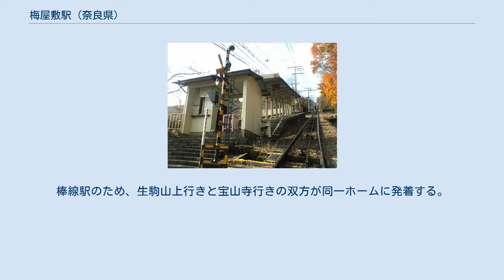梅屋敷駅 (奈良県)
駅舎（上屋撤去前） ホーム（上屋撤去前） 梅屋敷駅（うめやしきえき）は、奈良県生駒市門前町にある近畿日本鉄道生駒鋼索線（山上線）の駅。
 周囲に民家は少なく、主に宝山寺および宝山寺奥之院の参拝のために設置された駅であり、宝山寺駅よりも宝山寺に近い。
運賃や運転本数の点では、宝山寺駅で下車するよりも不便になるが、宝山寺駅から下車し参拝すると、本堂まで参道の階段を登らなければならないので、当駅から下った方が楽である。
初詣及び行楽シーズン時期を除き、一日当たりの乗降客は極わずかである。
 なお、直行（現在は生駒山上遊園地のナイター営業時及びゴールデンウィークに運転）はこの駅を通過する。
 その際に後述のベンチが設けられた。
 1面1線の単式ホームで、無人駅。
上屋は無く、照明にはLED（発光ダイオード）式照明灯が3基、駅舎はLED型蛍光灯が設置されている。
自動改札機や自動券売機はなく、宝山寺駅寄りにある入口には小さな駅舎に待合用のベンチが設けられている。
棒線駅のため、生駒山上行きと宝山寺行きの双方が同一ホームに発着する。
駅舎前には第3種踏切が設置されており、奥の院へは踏切を渡りまっすぐ行くと参拝道がありそれを登ると行ける。
また、宝山寺本堂へは、その参拝道を下るか、踏切を渡らずにそのまま階段を下り、宝山寺駅と梅屋敷駅の間のトンネルの上を越える道を通ると参拝できる。